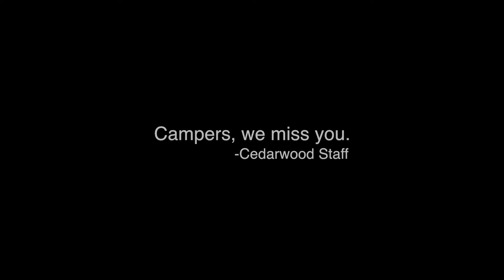Cedarwood With No Campers: After8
The start of After8 just isn't the same without our campers...

We hope you will join us in summer 2021!